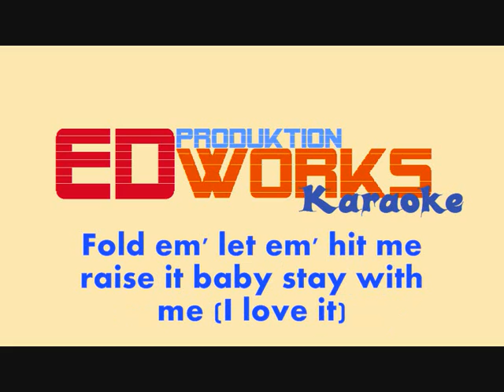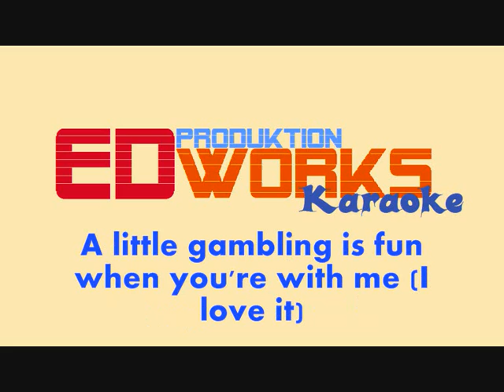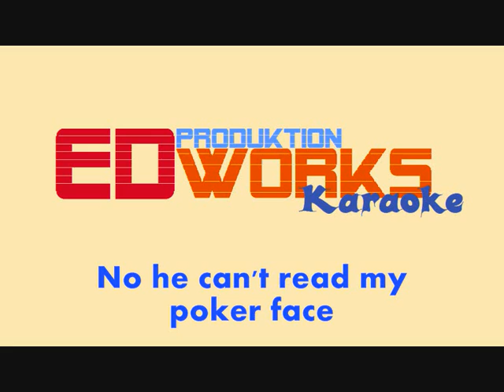Lady GaGa - Pocker Face (EDworks Karaoke)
EDworks Karaoke (1)  Lady GaGa - Locker Face